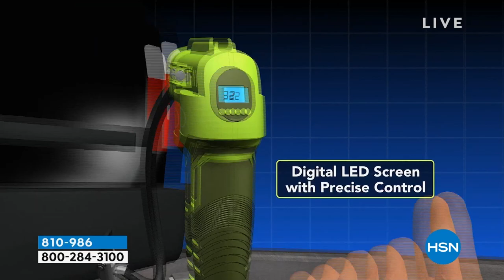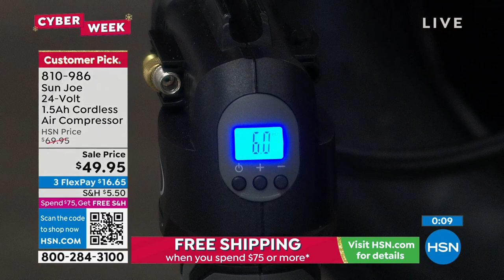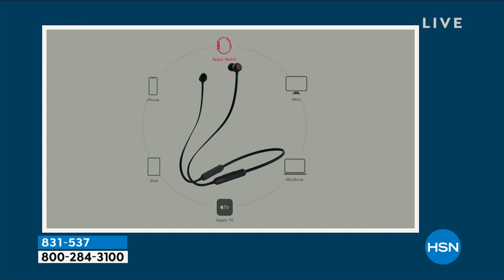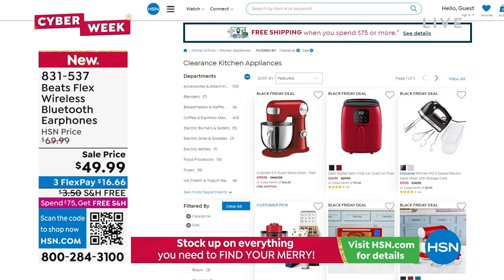HSN | Healthy You with Brett Chukerman 11.29.2022 - 04 PM